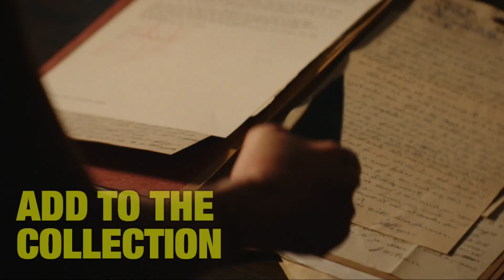St. Agatha (2019) - Movie Review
St. Agatha (2019). Directed by Darren Lynn Bousman. Starring Sabrina Kern, Carolyn Hennessy and Courtney Halverson.